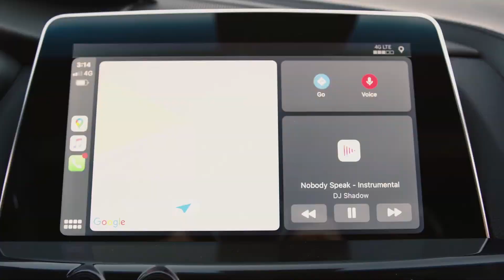2022 Cadillac CT5V Blackwing Details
2022 Cadillac CT4-V Blackwing and 2022 Cadillac CT5-V Blackwing are designed for functionality and comfort.

On the exteriors, wind-tunnel testing and extensive racetrack validation refined the designs to optimize the balance of form and function. On the inside, every unique V-Series Blackwing element, from the available carbon fiber-accented seats to track-specific layouts for the driver information center, was developed for its contribution to driver control.

Highlights include:

• Unique exterior elements, including detailed primary and secondary grilles, rear spoiler, front splitter, mid-body panels, rear diffuser, fender vents, rocker extensions and more

• Full LED exterior lighting

• “Underwing” underbody panels that support drag reduction and track capability

• Available, wind-tunnel-tested carbon fiber package that reduces lift on a track, compared to the standard aero package — including a 214 percent reduction in lift on the CT4-V Blackwing

• Brembo brake calipers that are available in grey, blue, red and bronze

• Three levels of premium interiors (Base, Mid-level and Up-level), with unique trim, appointments and technologies, including standard wireless Apple CarPlay and Android Auto capability and wireless phone charging. CT5-V Blackwing adds standard Surround Vision with recording, head-up display and more

• Available high-performance front seats, with up to 18-way adjustability, heat, ventilation and lumbar massage — and available carbon fiber-accented racing seats on the CT5-V Blackwing

• High-performance steering wheel with carbon fiber accents and magnesium shift paddles (with available 10-speed automatic transmission), as well as V-Mode and Performance Traction Management control (steering wheel standard on CT5-V Blackwing and available on CT4-V Blackwing) — including a serialized production number plate

• Unique manual transmission center console (with standard six-speed manual transmission), with carbon fiber accents and a shifter featuring a 3D-printed medallion cap

• Available sueded microfiber headliner and additional interior accents

• AKG premium audio system with 14 speakers (CT4-V Blackwing) or 15 speakers (CT5-V Blackwing)

• Configurable instrument cluster with a 12-inch-diagonal HD display that includes unique V-Series Blackwing graphics, and customizable performance settings such as a Track screen with performance timers for 0-60 mph, quarter-mile acceleration, lap timer and more

• Available second-generation Performance Data Recorder providing driver with improved recording capabilities and new levels of driving analysis

The 2022 Cadillac CT5-V Blackwing and CT4-V Blackwing represent the pinnacle of Cadillac performance and craftsmanship, leveraging championship-winning racing heritage to create the most track-capable Cadillacs ever, while continuing to set new standards for luxury and comfort.

The CT5-V Blackwing uses an upgraded 6.2L supercharged V8 that, thanks to a higher flow air-intake and revised exhaust system, is rated at 668 horsepower (498 kW) and 659 lb-ft of torque (893 Nm), making it the most powerful production Cadillac ever. Each engine is hand-built at GM’s Bowling Green Assembly facility in Kentucky and features a signed engine builder’s plate.

The CT4-V Blackwing sports an evolution of the Cadillac 3.6L Twin-Turbo V6 that features revised control system software and an improved air intake system to create 472 horsepower (352 kW) and 445 lb-ft of torque (603 Nm). The turbos’ low-inertia (titanium-aluminide) turbine wheels enable more precise and responsive application of torque throughout the rev range.

CT5-V Blackwing: 6.2L Supercharged V8 - 668 hp, 659 lb-ft of torque:
• GM-estimated top track speed: over 200 mph
• GM-estimated 0-60 mph: 3.7 seconds (automatic transmission)
• Most powerful Cadillac ever
• Air intake airflow is improved by 46 percent vs. the CTS-V
• Compact, high-output 1.7L four-lobe Eaton supercharger with small-diameter rotors that enable boost to be generated earlier in the rpm band for instantaneous response
• Rotocast A356T6 aluminum cylinder heads are stronger and handle heat better than conventional aluminum-alloy heads
• Lightweight titanium intake valves
• Track-capable wet-sump oiling and vent system with external oil separator and drainback

CT4-V Blackwing: 3.6L Twin-Turbo V6 - 472 hp, 445 lb-ft of torque:

• GM-estimated top speed: 189 mph
• GM-estimated 0-60 mph: 3.8 seconds (automatic transmission)
• Most powerful and fastest Cadillac in the subcompact class
• Air intake restriction is improved by 39 percent vs. the ATS-V
• Turbocharger compressors matched for peak efficiency at peak power for optimal track performance
• Titanium connecting rods (manual transmission only) and revised crankshaft counterweights reduce main/rod bearing reciprocating loads
• Re-targeted piston oil squirters, which direct engine oil at the bottoms of the pistons, for improved temperature control